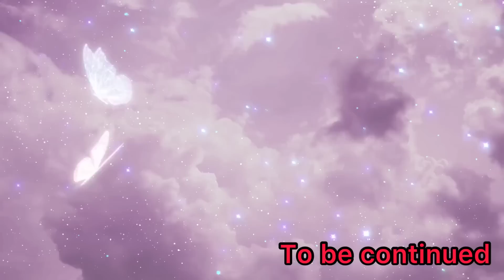Safar Birad aashram tak da // Part 24